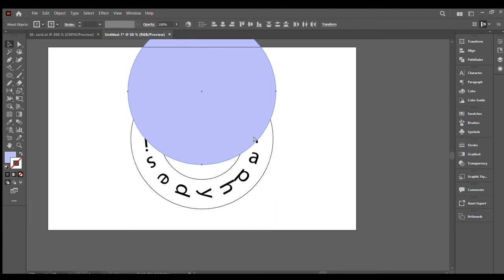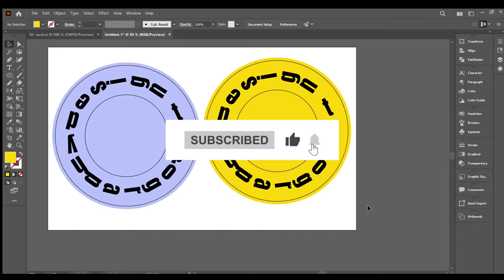Circle typography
80's Sticker text style